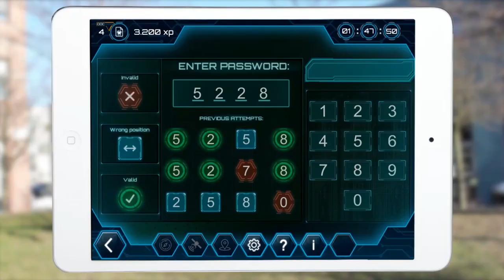Operation Mindfall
Introducing Operation Mindfall, an outdoor adventure from Escape Hunt UK.

Step into the midst of an undercover spy operation. Your team of secret agents have been handed classified information about Spider Tech, the company behind a top-secret research programme that, if successful, will give them the power to control the human mind.

Spider Tech have leaked a dormant but deadly virus into the global water system. In just 120 minutes time they will activate the virus from their secure HQ servers in the city and gain control of the world.

Under the code name Operation Mindfall, your team must find the anti-virus and destroy Spider Tech’s servers. Pressure from foreign governments is mounting, the clock is ticking and the fate of the world rests in your team’s hands.

Operation Mindfall is now playable at Birmingham, Bristol, Leeds, Oxford, Edinburgh, Manchester, Liverpool and Reading.